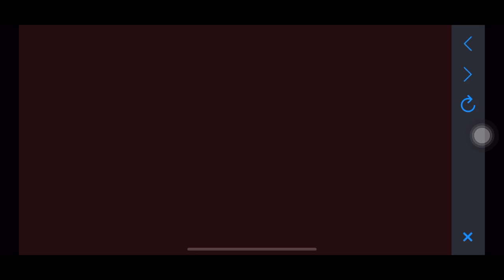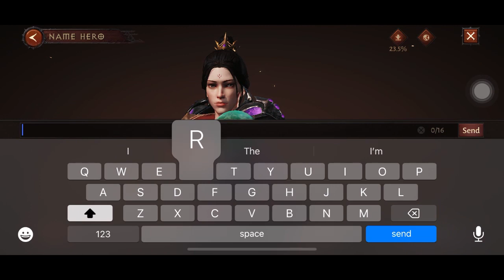Diablo Immortal - Main Quest